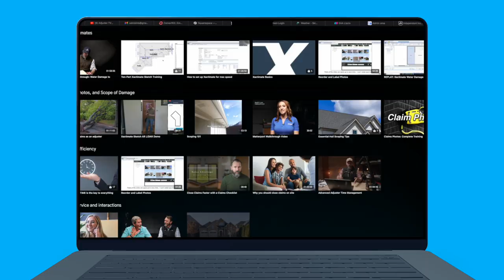How to learn how to read a homeowners insurance policy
👉🏻👉🏻The FASTEST way to get working as an adjuster: Beginners Guide to a Claims Adjuster Career 👈🏻 👈🏻 Learn how to understand and interpret homeowners property policies as an independent insurance claims adjuster.

FREE GUIDES

PARTNERS